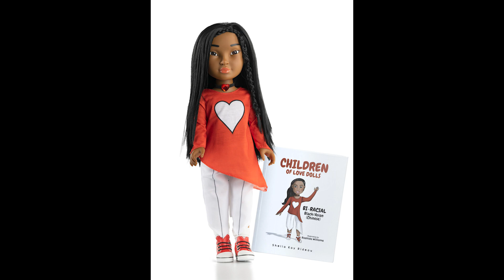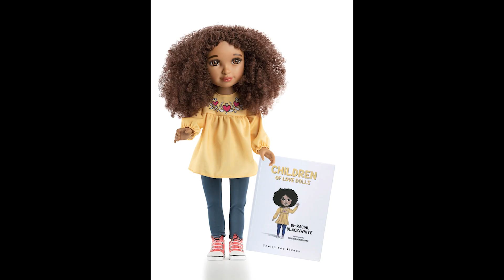Children of Love Dolls - by Shelia Kay Rideau, founder and CEO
Introducing Children of Love

Bi-racial dolls for your unique children
Children of mixed ancestry are some of the most beautiful children in the world.
Each child is unique right down to the texture of hair, the shape of eyes, and the variation in noses and lips.
But until now dolls with biracial features have been nonexistent. Children of Love Dolls was created to fill the void.
In a fit of inspiration, Shelia Kay Rideau, founder and CEO designed dolls that depict a beautiful mix of races. It was long overdue. Could toy manufacturers not see how gorgeous these children are?
NOW…Thanks to Children of Love Dolls, each child, no matter their heritage, may have a doll that represents them -- their unique hair, skin, and eye color as well as their delicately shaped lips and noses.
Dolls speak positive affirmation
These beautiful 18-inch-tall dolls also boost self-esteem. Push the voice box on the tummy and the child gets a positive affirmation about being strong, kind, beautiful, unique, loved, smart and a child of love.
Children of Love’s growing inventory so far includes black and white mixed dolls, both black and white mixed with Asian and Hispanic, and Hispanic mixed with Native American. Each doll is different and, just like our children, created in love.
Included with your purchase of each doll is a change of clothes and a book that explains the parents’ racial background. The children name their own dolls and write their name in the space provided in the accompanying book. Values encouraged in the books are self-esteem, acceptance of differences, and kindness.
Meet the founder
Shelia Kay Rideau, founder and CEO of Children of Love Dolls says “I want children to know that they were created out of love, and that God loves everyone, no matter their color or race. I was inspired by the beauty of my own mixed-race children, Samuel Elijah and Gabrielle Elyse.”
If we were all made the same, the world would be a boring place.
Our dolls are designed to help children be proud of the special touches that God has given each of them.

About Al
Al Rodenburg is a professional voice over artist, producing broadcast quality audio in his dedicated studio. Al is available for commercials, narrations, e-learning, whiteboard or explainer voice overs, audio tours, phone system messaging, or any other project that requires a voice. His voice has been described as warm, seasoned, sincere, energetic, and guy-next-door.  Perfect for voice-over commercials, training, and voice acting when the job calls for an American male voice, Al is a non-union voice artist with a clear and engaging male voice that will bring your audio to life!
Commitment to You
Al is your creative services consultant – his commitment to every client is to understand the script’s purpose, to provide the precise emotional level desired for every project and to manage the audio recording, proofing, editing, and mastering seamlessly and on time. He’s a team player and enjoys working with content production teams. Let his voiceover performance bring your words to life! They will connect and resonate with your target audience. Contact Al: he’s ready to speak with you now and record your next project!

Industry Niches
Radio/Television commercials
Brand anthems
Documentaries
Corporate/industrial
Educational
Trailers/promos
IVR-Telephone/On-hold
Internet/social media/YouTube Pre-Roll
Podcast Intro/outros
Whiteboard Videos
Training/Instruction
PowerPoint narration
Audiobooks
Corporate Explainer Videos